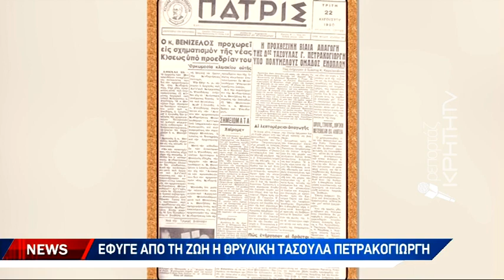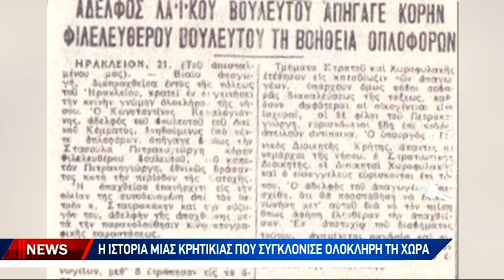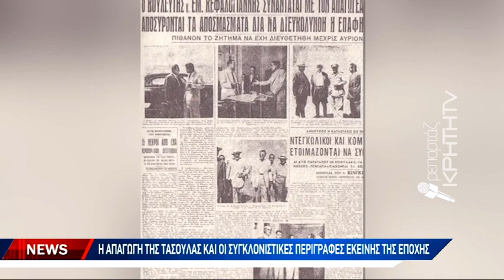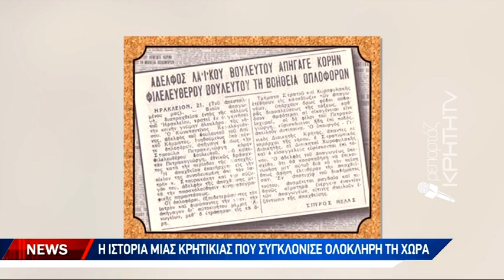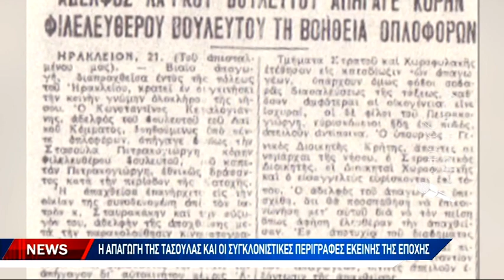Έφυγε από τη ζωή η θρυλική Τασούλα Πετρακογιώργη